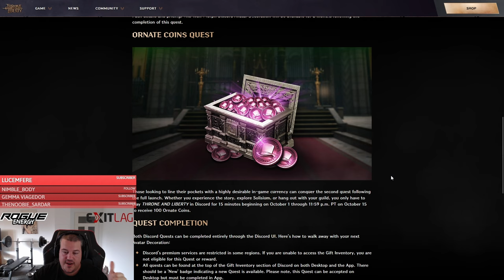How to get all your Skills and Passives to purple on Day 1 | Throne and Liberty Global Release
Quick Overview on the New Discord Quest that gives you free Ornate Coins also dont forget you can still claim ornate coins by watching twitch and getting loot drops there.
To activate your Ornate Coin Quest in Discord you go to settings - gift inventory - search for Throne and Liberty - then accept quest
To activate your Loot on Twitch you will have to link your steam account to your twitch account so you can claim your loot.

Welcome Thronies,
atm we provide for you 2 Videos a Week, one on Wednesday and one on Saturday. We are currently trying to expand the channel to provide 1 Video a Day for the Community but we can't do this alone. We want to hire a professional Editor to improve the Quality of the Videos itself as well as adding more Guides, Reactions, Stream Highlights and additional Shorts to our portfolio. If you would like to see more Content plz consider supporting us with the following Links: